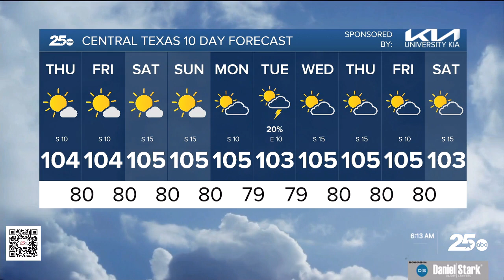25 Weather AM | August 3, 2023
25 Weather AM | August 3, 2023